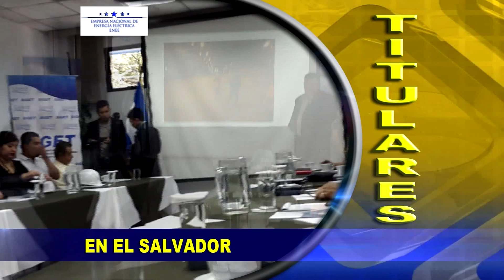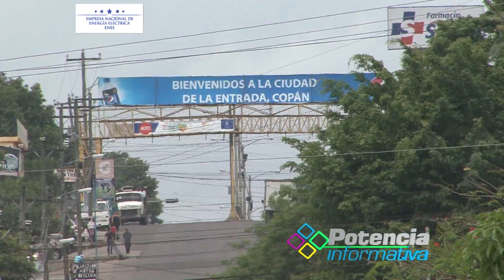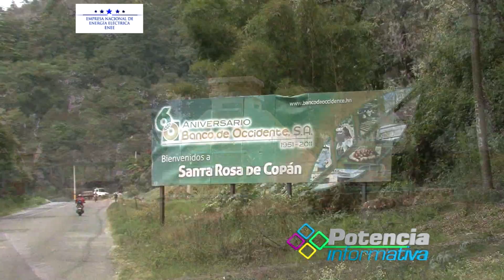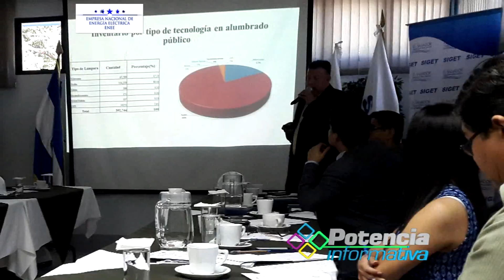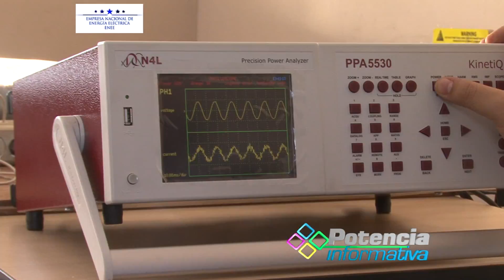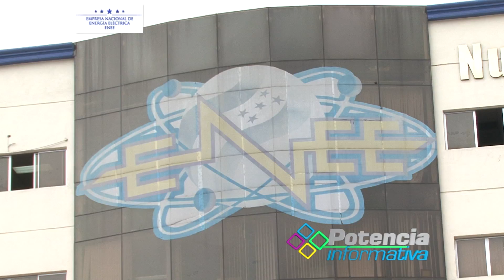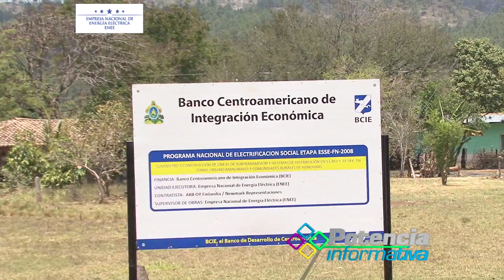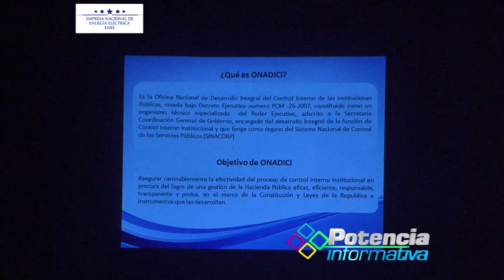Potencia Informativa ¨Edicion¨ 1 de 2017